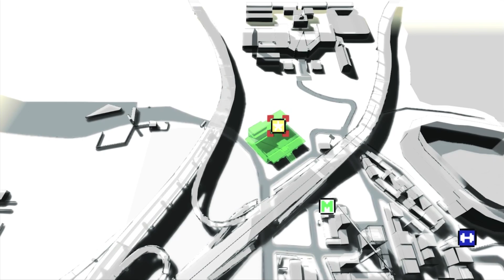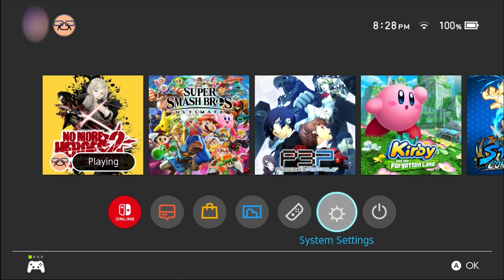Half a mug | No More Heroes 2: Desperate Struggle Ep:13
Here's Our new Letsplay of No More Heroes 2: Desperate Struggle for you Muggers!